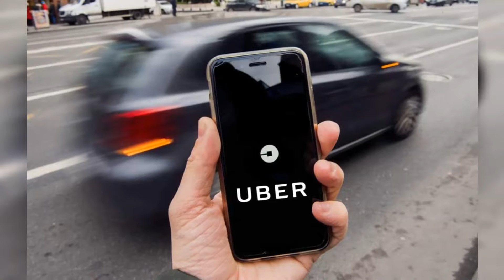What Makes Uber So Successful? Find Out Their Top Strategies!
Step into the riveting story of how Uber has managed to survive and thrive in the competitive ride-sharing market despite facing numerous challenges and controversies. This video uncovers Uber's key strategies to maintain high ridership and grow its revenue to billions.

From overcoming legal hurdles to managing a public relations crisis, learn how Uber's commitment to providing a service that resonates with consumers helped it navigate tumultuous times. This video is essential for anyone looking to understand resilience and innovation in business.

Chapters:

00:00 Introduction to Uber's Challenges
00:30 Uber’s Response to Early Legal Issues
01:00 Strategies for Managing Controversies
01:30 How Uber Secures Consumer Loyalty and Investor Confidence

This video is about What Makes Uber So Successful? Find Out Their Top Strategies! But It also covers the following topics:

Uber's Business Model Explained
Why Uber Is Better
Surviving Business Crises Like Uber

Video Title:   What Makes Uber So Successful? Find Out Their Top Strategies!

🔔Ready to take your entrepreneurial skills to the next level?

✅  About 2 Minute Entrepreneurship.

Welcome to the “2 minute entrepreneurship”  channel, where we use movies, shows, books, podcasts, news, and people to give you entrepreneur tips & strategies to sharpen your skills. The most important mission of this channel is to provide you with a top-of-the-line resource for learning how to live a more successful entrepreneurship life.

The 2-minute entrepreneurship channel is committed to helping anyone interested in entrepreneurship. We aim to help strengthen your entrepreneurial traits and gain the confidence to become an entrepreneur.

© 2 Minute Entrepreneurship